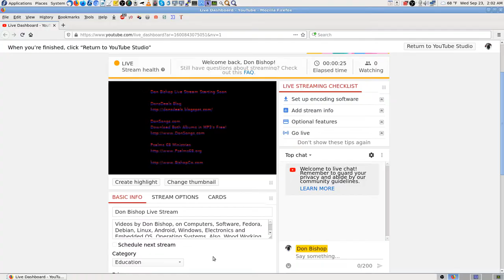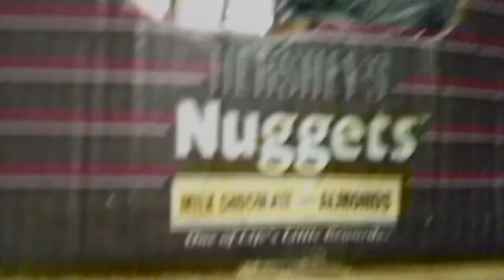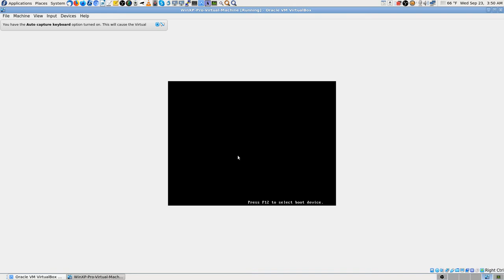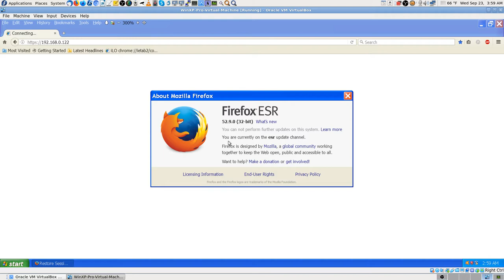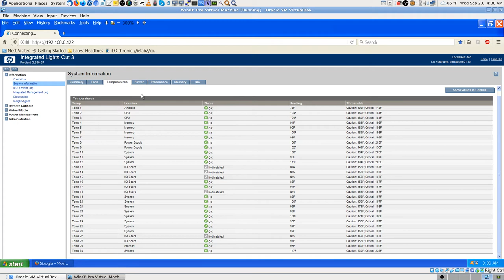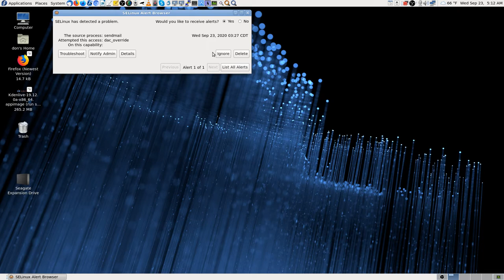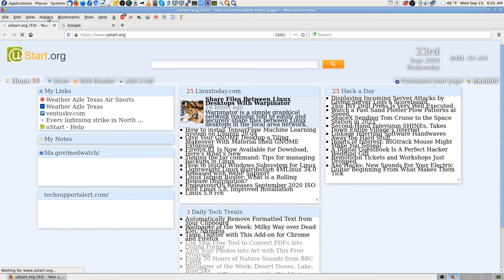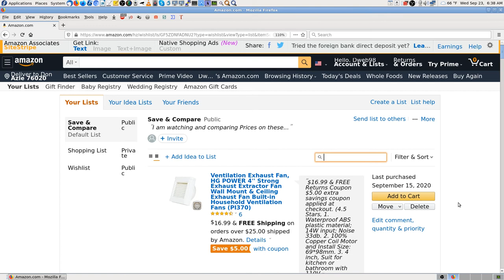028 full HP DL380 G7 Server, Cooling Fans Testing, Closet Duct Vent Fan bad after only 2.5 hours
028 full, HP ProLiant DL380 G7, See more videos in my Playlist, Fedora 32 Mate Desktop, Unboxing Order of HP Cooling Fans, Testing & Considering using 1 Fan for Duct Vent & Fan in Closet, Showing the Duck Vent Fan I bought, which started rattling after running only 2.5 hours, connecting my 8TB Segate USB Backup Drive to back of Server, my Stream Dropped out at , while trying to connect to iLO in WinXP VM, Live Stream Backup File Uploaded, 028 HP DL380 G7 Server, Unboxing Testing Fans, Duct Vent Fan, Don Bishop OBS Studio 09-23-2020 Time 02:01:27, Showing Temps & other info at 6:20, in iLO Remote Admin via WinXP VM, Showing the Duct Vent Fan I bought for the Closet, which started rattling after running only 2.5 hours after installation, considering which way to go for a better Vent Fan Options

Thanks,

Don HP DL380 G7 Server Questions and Ansewers with Links on Don's Videos